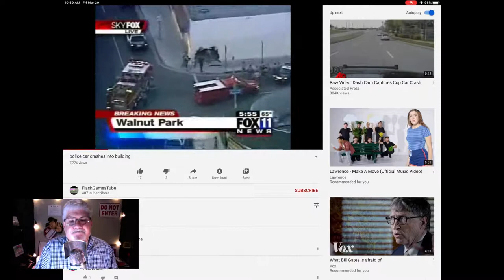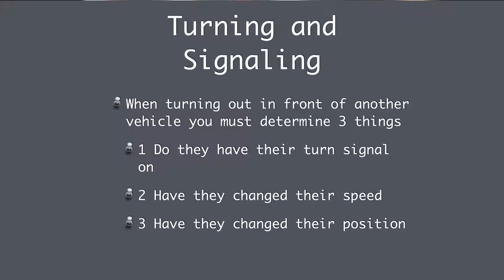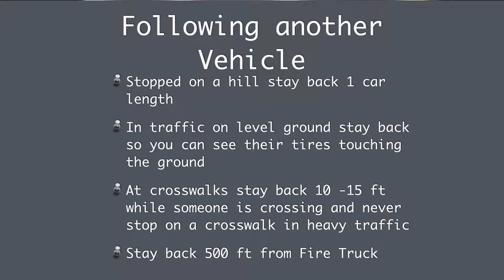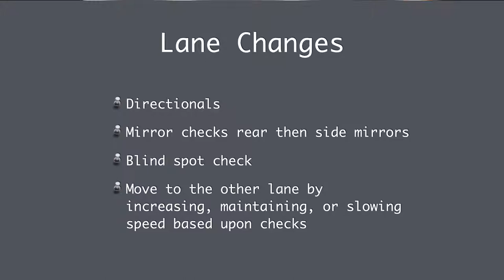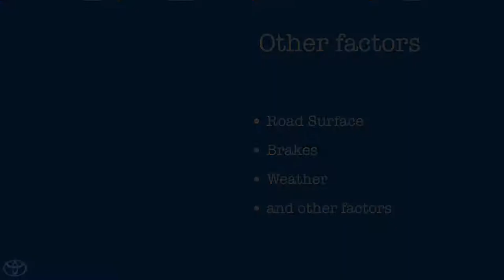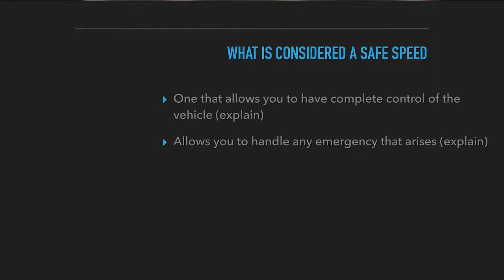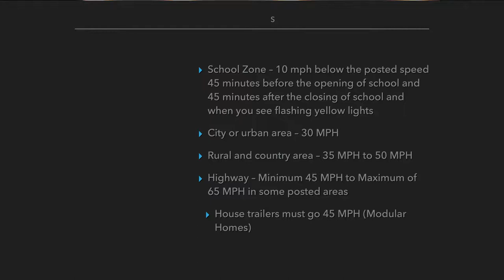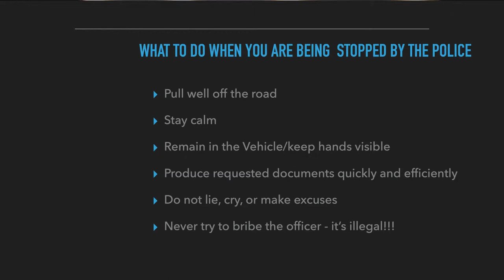Stopping, Speed, and Turning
What does it take to have complete control of your vehicle? We will take a look at stopping, speed and turning and how they all relate to being a safe driver.